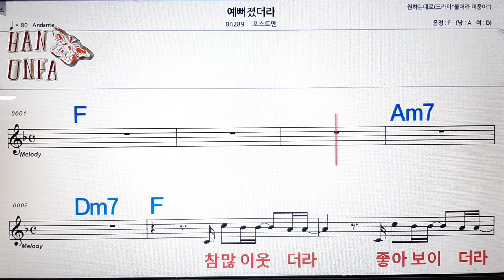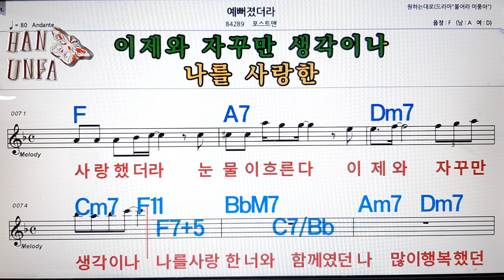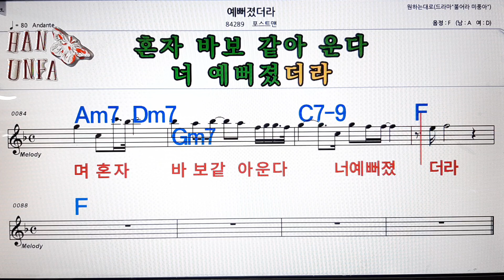예뻐 졌더라/포스트맨💋노래방, 코드 큰 악보, 반주 가라오케, 가사💖Karaoke, Sheet Music, Chord, Lyrics , MR